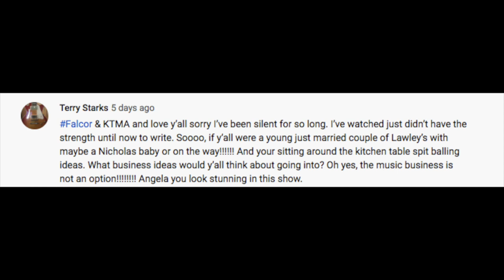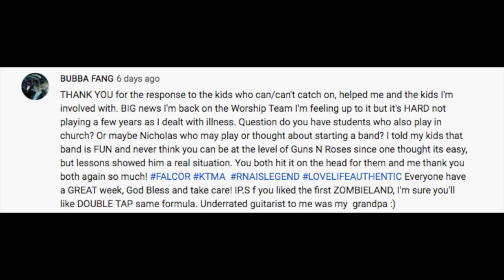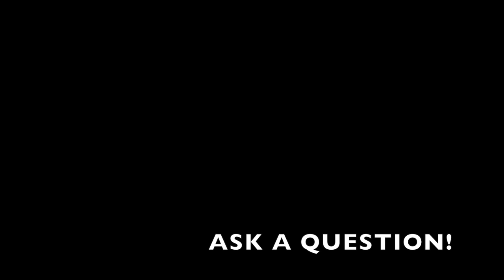Albums you can't skip a song? String Gauges? Passion into a career? ASKRNA #244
01:39 Favorite String Gauge? Does String size matter?
04:07 Albums you can play with out skipping songs?
13:12 Will Angela design a run of CMG/RNA guitars?
15:51 Danelectro Guitars and pedals?
17:36 Salons or supplies for ethnic hair styles in small towns?
26:05 If we started a business outside of Music what would it be?
           Following your passion into a career?
34:34 Do we ever have students who want to play worship/church music?
           Has our son wanted to play in a band?